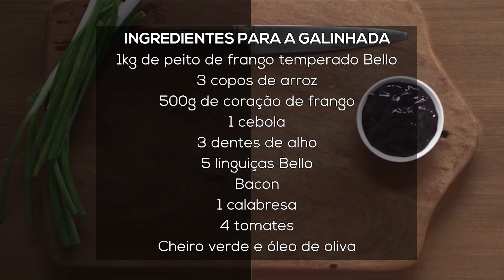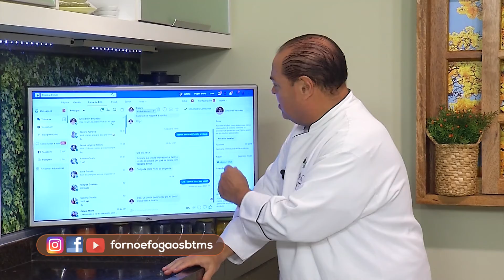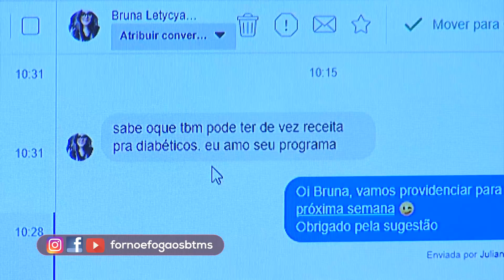COXINHA DA ASA COM LEITE DE COCO